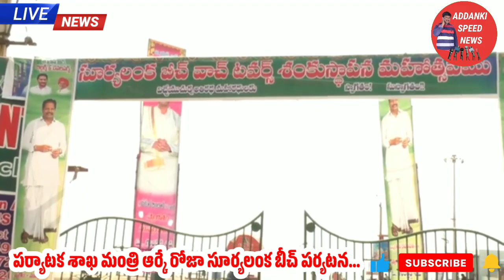సూర్యలంక బీచ్ వద్ద సందడి చేసిన పర్యాటక శాఖ మంత్రి ఆర్.కె రోజా... | (jaberdast) roja